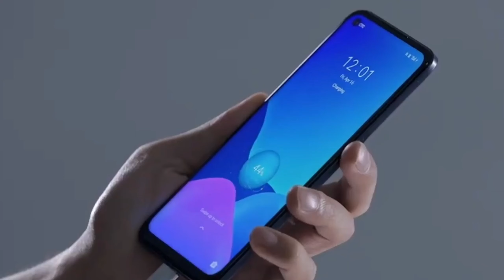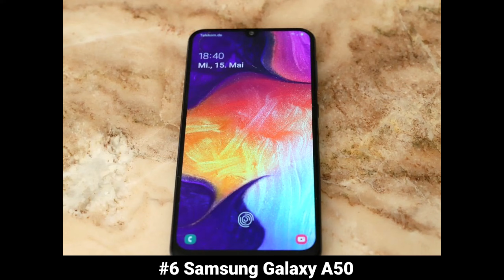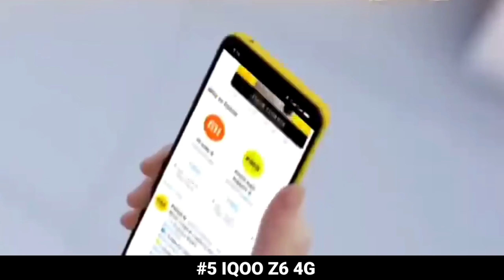Top 6 Best, In Display Fingerprint Sensor Mobile | Phones Under 15000 | Best Smartphones Under 15k